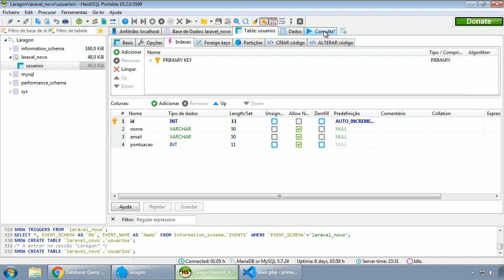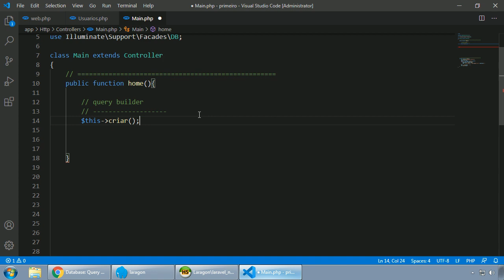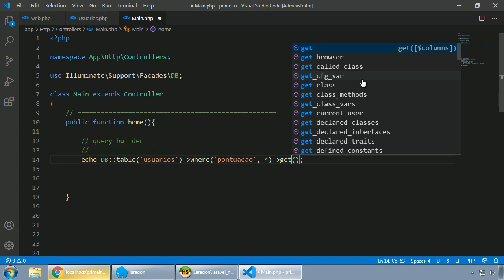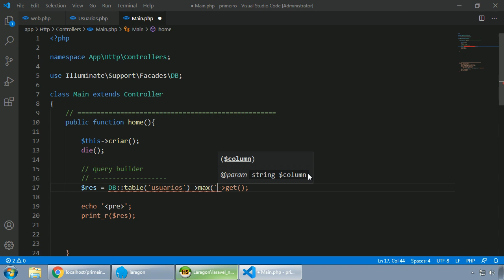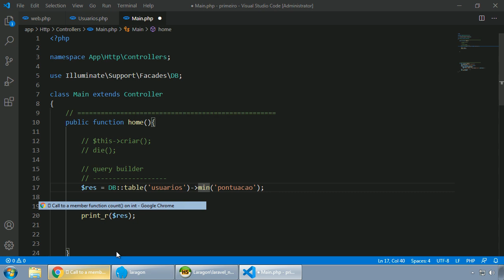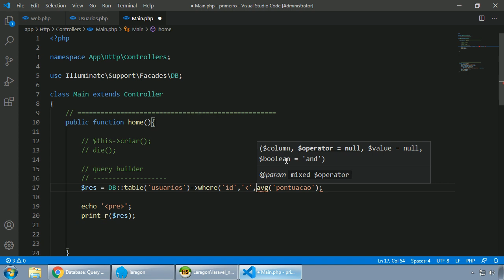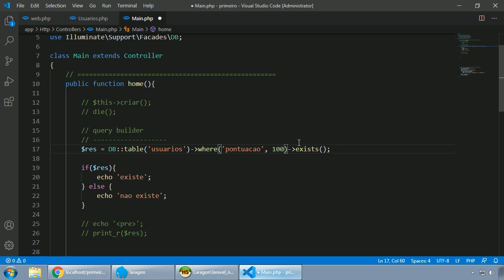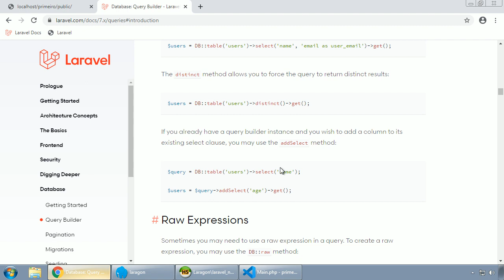LARAVEL #027 EXPLORANDO ALGUMAS FUNÇÕES DO QUERY BUILDER